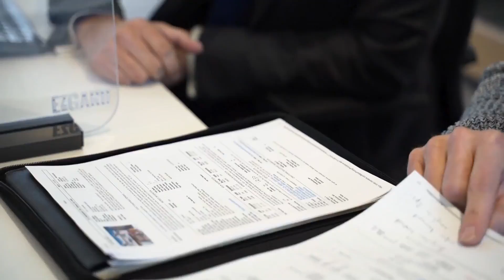The best place to raise your family! Monahan Landing, Kanata, Ottawa. | The West Team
If you’re looking for a beautiful place to raise your family, look no further than Monahan Landing!

The community is the best place to raise your family. With great schools, easy access to shopping and entertainment, and maintenance-free living, you'll enjoy the time together.

thewestteam.ca